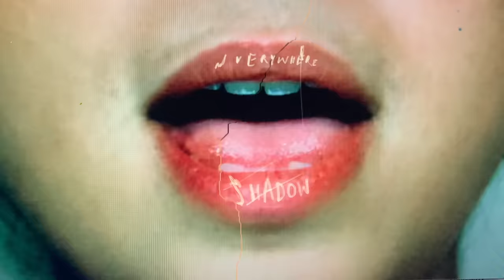Boombox Cartel x Moody Good - Shadow (feat. Calivania) [Official Music Video]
animated + edited by RUFFMERCY
creative direction by olivia van rye
filmed by patrick wala